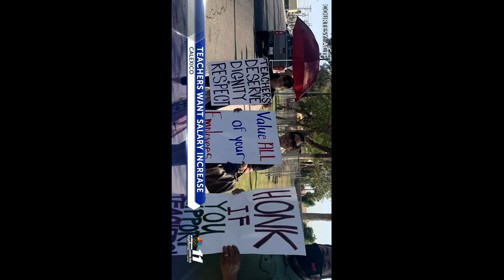Calexico teachers want higher pay: News 11's Wiley Jawhary reports